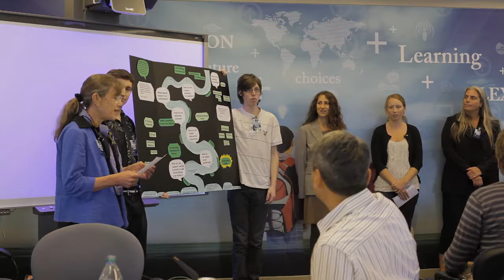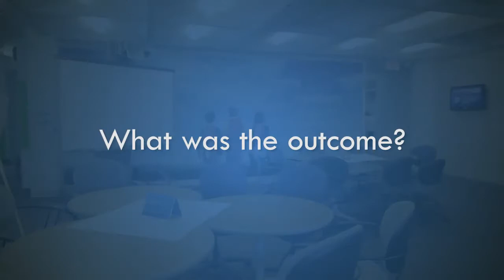Innovations In Teaching: School District 64